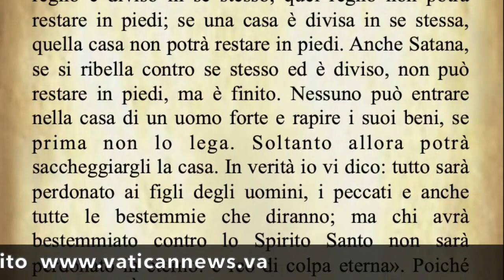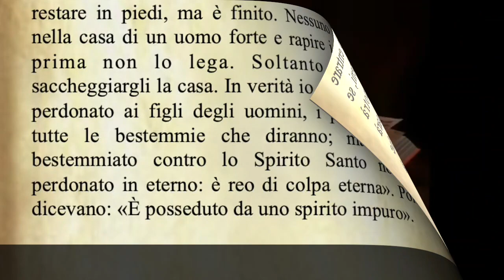Il Vangelo di oggi Lunedì 24 Gennaio dal Vangelo secondo Marco commentato dal Papa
Il Vangelo di oggi Lunedì 24 Gennaio dal Vangelo secondo Marco commentato da Papa Francesco
Audio: vaticannews.va